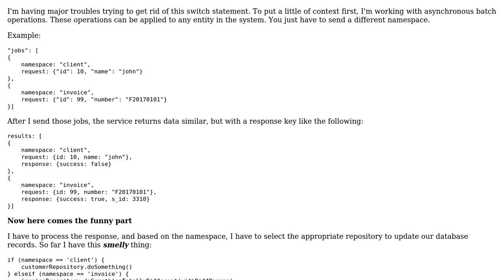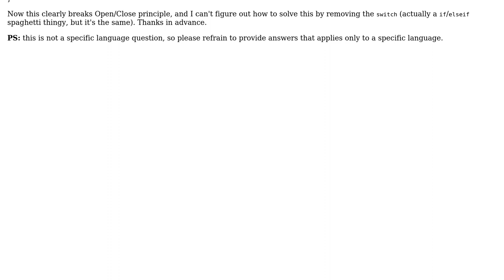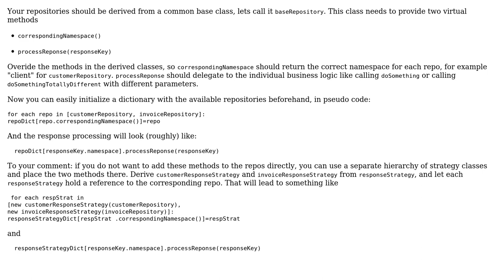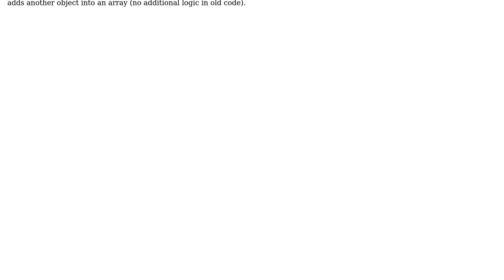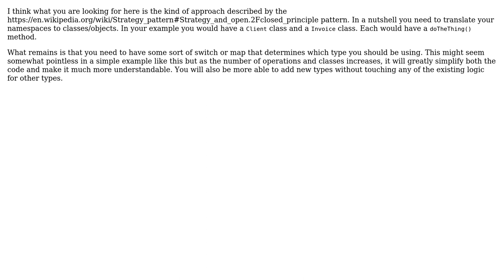Software Engineering: Properly re-design from Switch to Polymorphism (Open/Close principle)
With thanks & praise to God, and with thanks to the many people who have made this project possible! | Content (except music & images) licensed under CC BY-SA | Music | Images & others | With thanks to user Timothy Truckle user JimmyJames user Emerson Cardoso user Doc Brown user Christopher Francisco and the Stack Exchange Network Trademarks are property of their respective owners. You are responsible for your own actions.